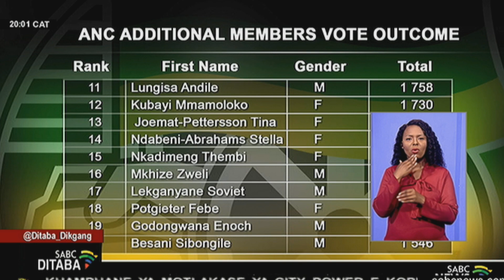Lenane la ditho tse 80 la ditho tsa NEC ya ANC le phatlaladitswe semmuso kajeno thapamo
For more news, visit sabcnews.com and also SABCNews SABCDikgang on Social Media.